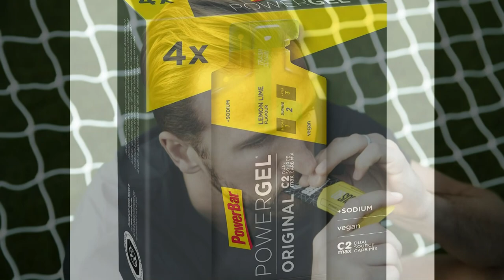5 CONSEJOS de NUTRICIÓN y SUPLEMENTACIÓN durante un PARTIDO de FÚTBOL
✅ ¿Qué suplementos puedo tomar antes del partido para rendir más?
¿qué nutrición, horario etc.?
¿Qué debo comer durante las pausas en un partido?

Todas estas y más preguntas sobre la suplementación, nutrición e hidratación antes y durante un partido de fútbol os serán respondidas en este vídeo.

✅ Preparación física y nutrición personalizada
✅ Planes a medida y según nivel y objetivos.
✅ Consultoría y ayuda para introducirte en este mundo.
✅ Contenido extra que no verás en YouTube (Estudios, infogramas, datos, etc)
✅ Cursos para entrenadores y jugadores de fútbol

Mi carrera como profesional:
⚽️ (2021 - hoy) HJK Helsinki (1. Veikkausliiga)
⚽️ (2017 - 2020) TSG Hoffenheim (1. Frauen Bundesliga)
🏑 (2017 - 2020) TSV Mannheim (1 Bundesliga Hockey)
⚽️ SC Sand (1. Frauen Bundesliga)
⚽️ IBV Vestmannaeyjar (1. Division Football Iceland)
🏑 Mannheim HC (1 Bundesliga Hockey)
⚽️ 1.FFC Frankfurt (1. Frauen Bundesliga)
⚽️ SC Hauentein (Oberliga)
⚽️ SSV Ulm (Oberliga)
⚽️ FV Löchgau (2. Frauen Bundesliga)
⚽️ TuS Koblenz U-23 (Rheinlandliga)

✔️ Diplomado en Educación Física (Universidad de Valladolid)
✔️ Graduado en ciencias de la Actividad física y el deporte (Universidad da Coruña)
✔️ Máster en Alto Rendimiento Deportivo (Comité olímpico español)
✔️ Máster en Nutrición y Salud (UOC)